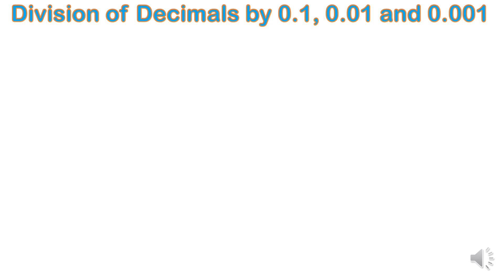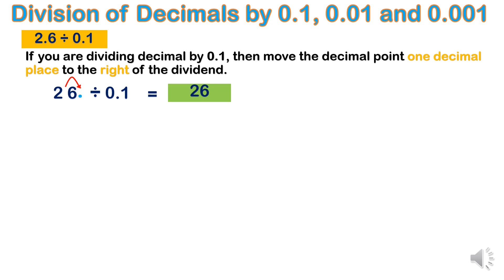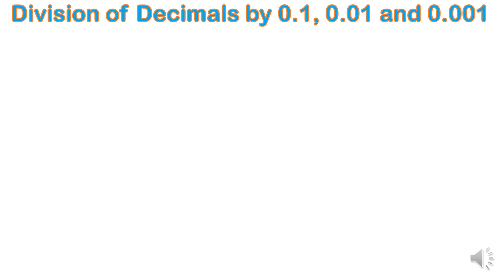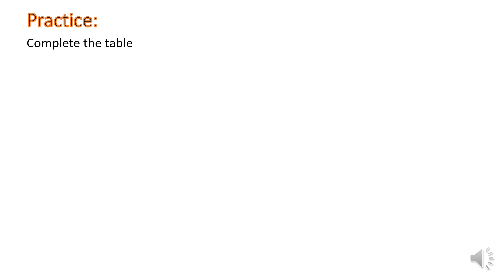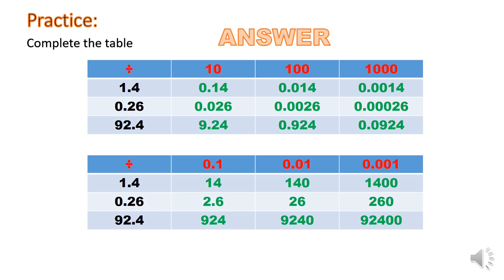DIVIDE DECIMAL NUMBERS BY POWER OF 10 | BY 10, 100, 1000, 0.1, 0.01, 0.001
DIVIDE DECIMAL NUMBERS BY POWER OF 10
DIVIDE DECIMALS BY 10, 100, 1000, 0.1, 0.01, 0.001